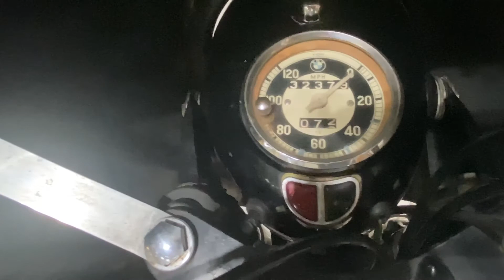1966 BMW R50/2